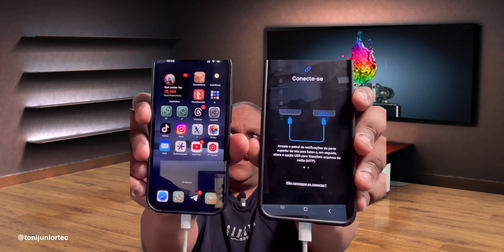Como TRANSFERIR as CONVERSAS do Whatsapp no iPhone para o ANDROID - SEM PC em 2024